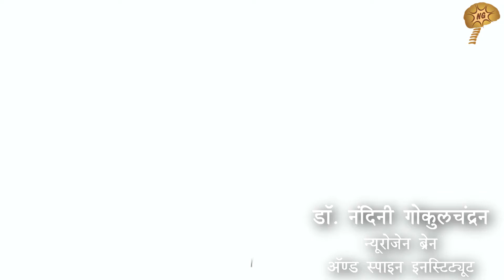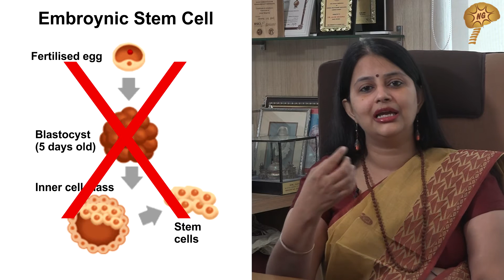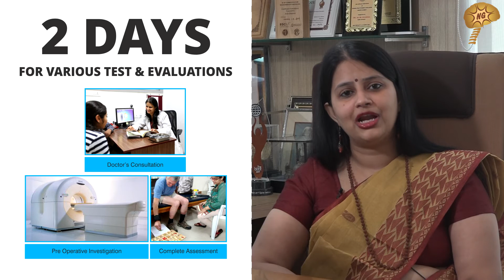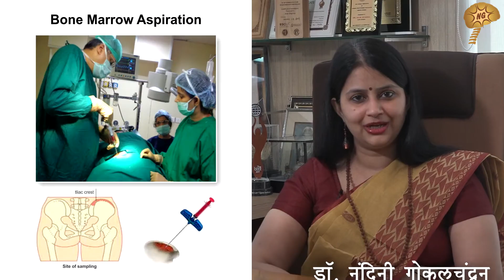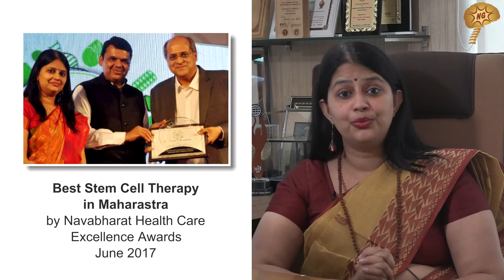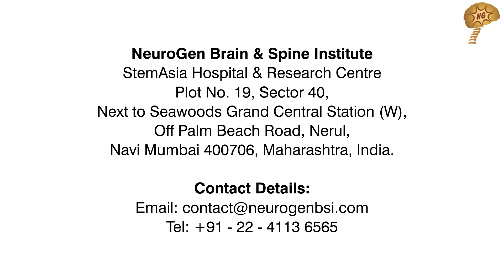वर्चुअल कंसल्टेशन आटिज्मसाठी डॉ. नंदिनी गोकुळचंद्रन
आटिज्म, स्टेम सेल ट्रीटमेंट त्यांच्या सुरक्षेविषयी आणि परिणामांविषयी विचारले जाणारे प्रश्न उत्तर देत आहे डॉ नंदिनी गोकुलचंद्रन